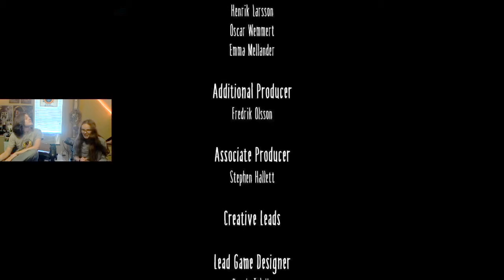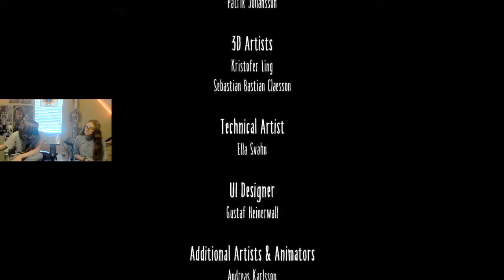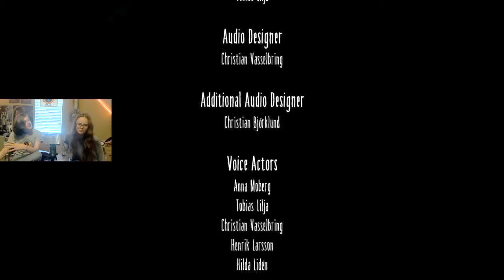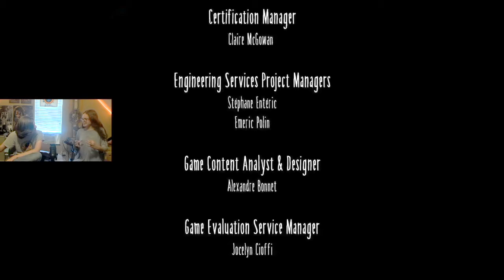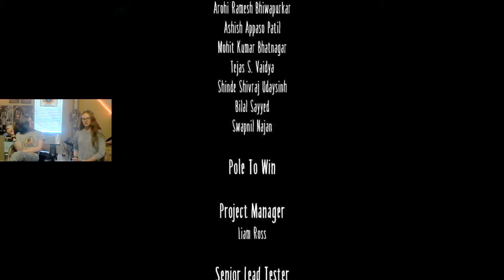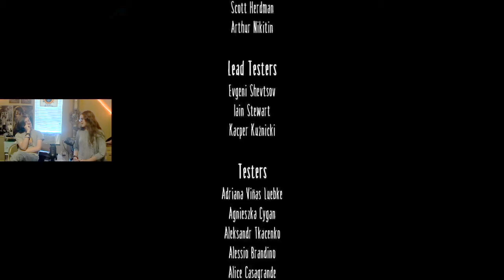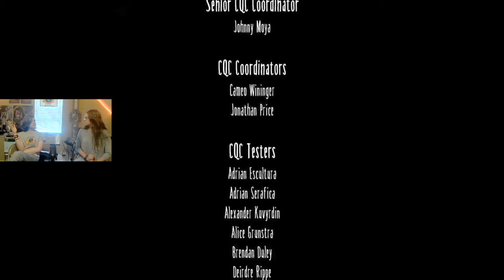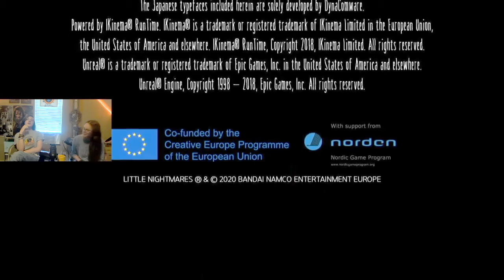I AM THE LITTLE NIGHTMARE! (FINALE) | Lower Your Expectations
Our Twitch - Catch us on stream!

Want a place to chat with us, vote in a poll, or just vibe to music? Our Discord got a huge update! Ask us in the comments for the link!